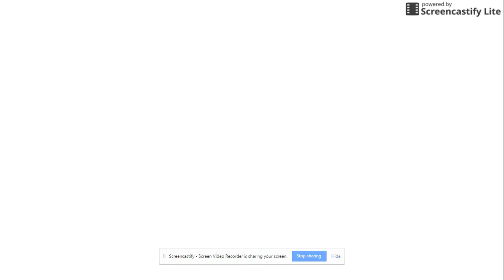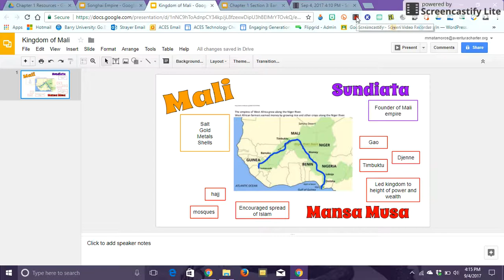Kingdom of Mali